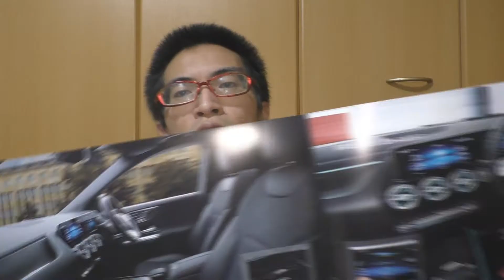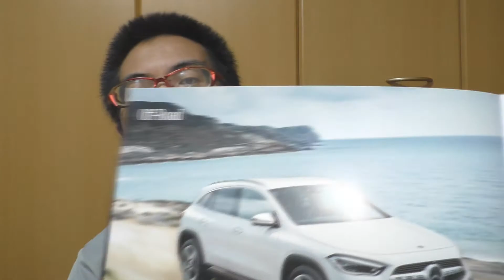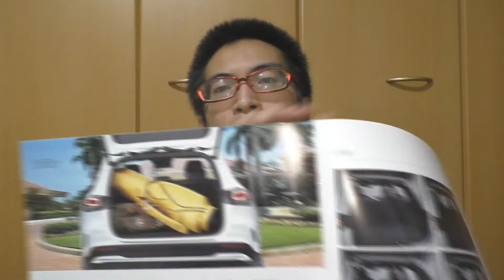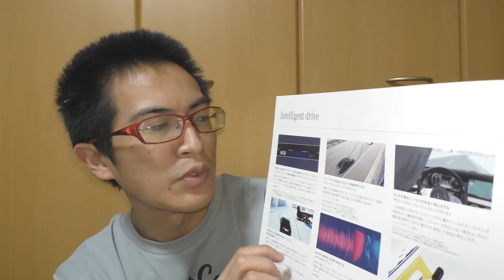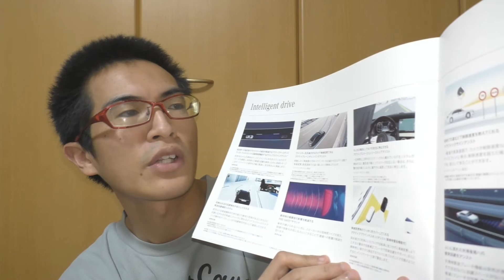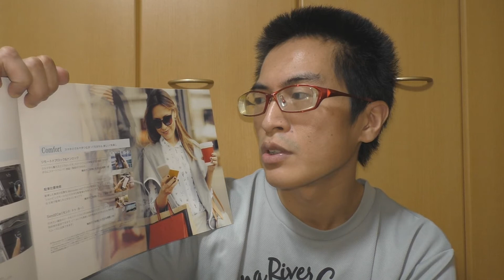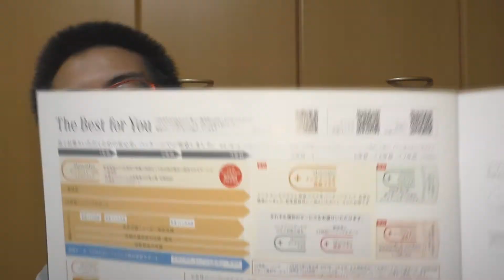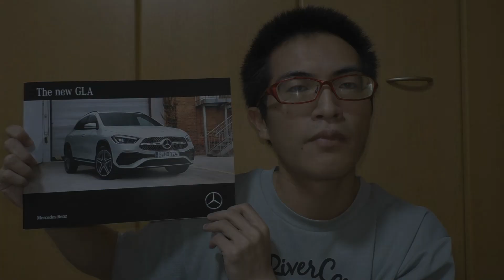【新型】メルセデス・ベンツ GLA